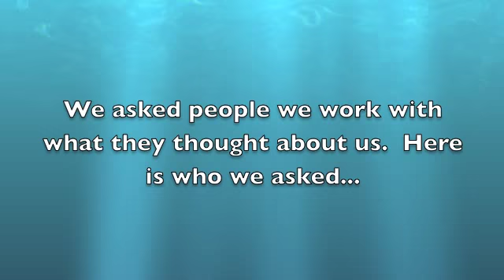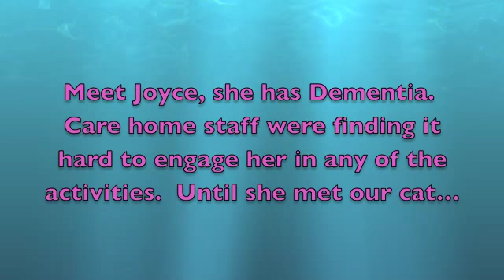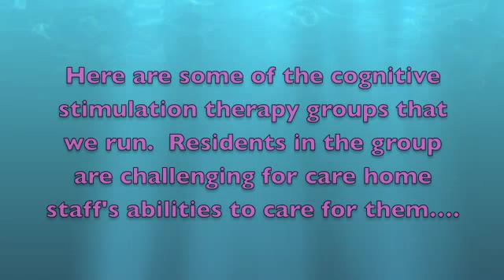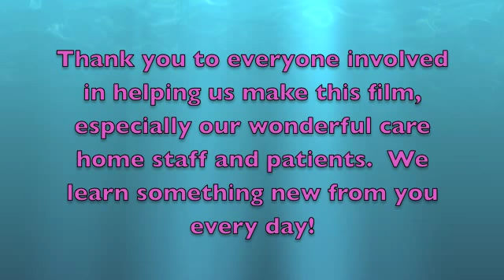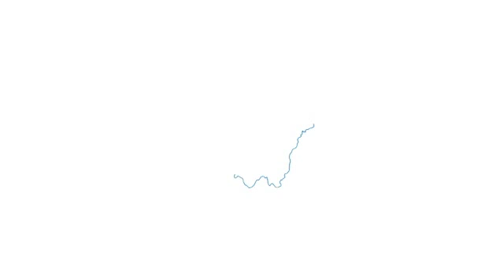The Behaviour and Communication Support Service SWLSTG NHS